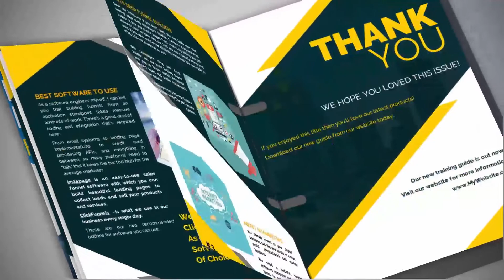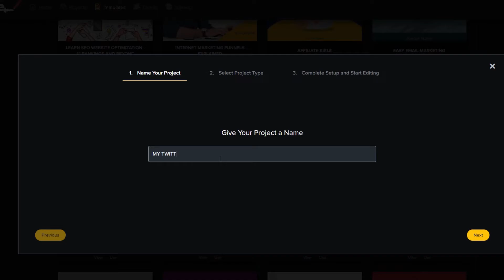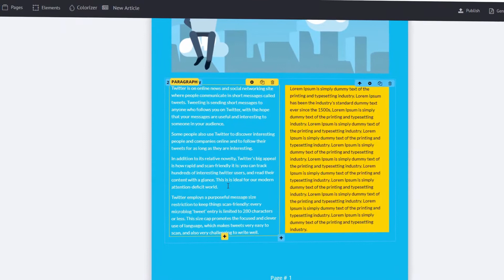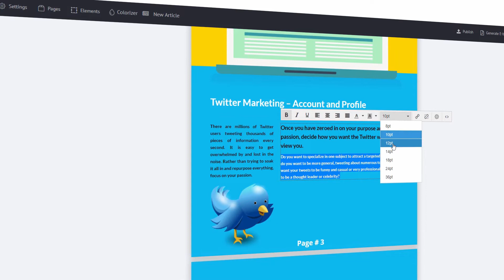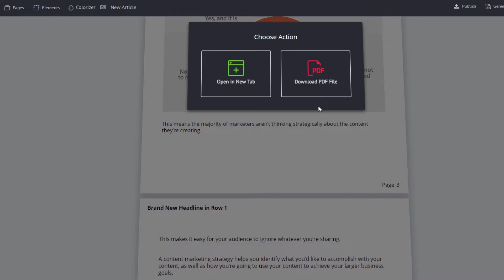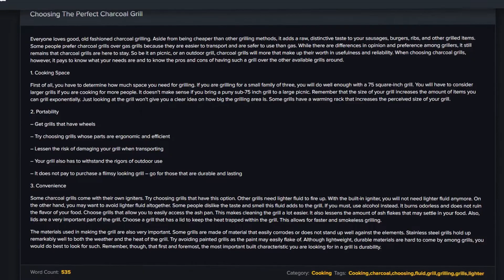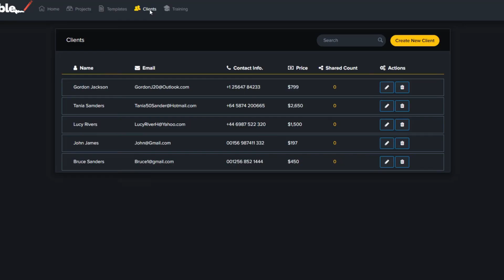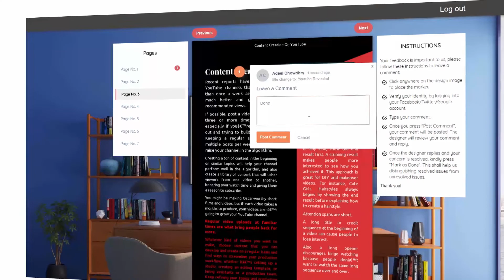Best Easy To Use Product Catalog Creation Software - best easy to use ebook creation software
FAQs
Does It Work On A PC And Mac?
YES! In fact it works on any device that can access the internet. We’ve tested Sqribble on multiple devices and
operating systems including mainstream computers, tablets and mobiles! For the best experience we recommend using Sqribble on a computer.

Do I Need To Install Anything On My Computer?
Nope. There is nothing to install! Sqribble is 100% cloud based. You simply login and access the software online from anywhere, on any device.
The only thing you require is an internet connection!

Is This Easy To Use And Is Training Included?
Absolutely! We developed Sqribble to be very easy to use. Just click, design and publish! We also provide easy to follow instructions and
helpful tutorial videos available once you purchase.

How Many Ebooks Can I Create?
You can create UNLIMITED ebooks! Never spend money on a designer again. You can also use our content engine to write ebooks faster than ever before!

Can I Upload My Own Images?
Of course! You have 100MB of space to upload as many images as you want to use in your projects. We’ve also integrated thousands of stock images,
icons and backgrounds for you to use at no further cost!

How Many Templates Do I Get?
You get instant access to 50 stunning templates spread across 15 different popular niche categories to use immediately!

What File Types Does It Export?
Sqribble exports files in PDF format. More file types are looking to be added shortly.

Is There A Monthly Fee To Use Sqribble?
No! Access to Sqribble is currently a ONE TIME payment! No monthly subscription charges or hidden fees. However, soon we plan to start charging

Are Software Updates Included?
YES! We continually update our software with all the latest patches and fixes. Updates are automatic and at no extra cost to you.

Can I Sell The Ebooks I Create With Sqribble?
YES! You can sell your eBooks and you can give them away too (ie. to build an email list, or as education pieces, whitepapers, guides, etc),
it's totally up to you! A commercial agency license is also INCLUDED which allows you create eBooks for clients and charge them! We will never charge you for a royalty.
You also get a FREE agency website to help you promote your services. You could make back your investment with just ONE client!

Do You Provide A Money Back Guarantee?
YES! Ordering is completely RISK FREE. We have been in business for over 10 years, and strive for 100% satisfaction across all our products, including Sqribble.
Note that your access to Sqribble will also be revoked if you receive a refund.